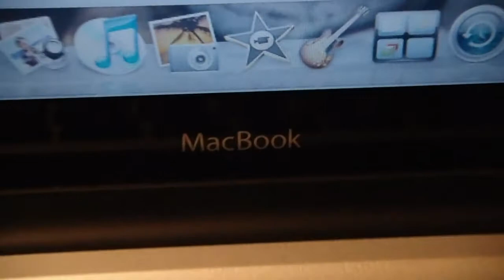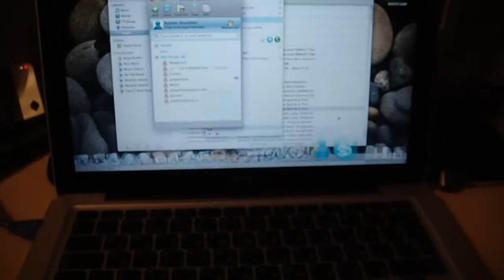MacBook and iTunes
This is my cousin's new laptop - MacBook 2.0GHz, 160GB, 9400GT, 2GB RAM.

It's awesome, that's why I made this video and decided to upload it here.

This laptop is $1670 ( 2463 levs )

The OS is the best one I've ever used i think ... it's really good!

Video recorded by:
Sony DSC-T500B in 720p HD

Raptole